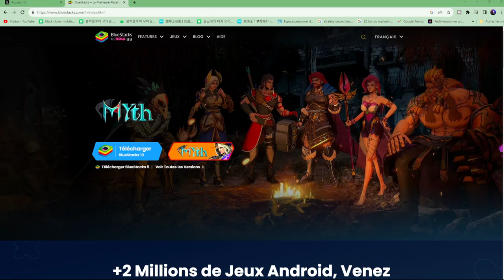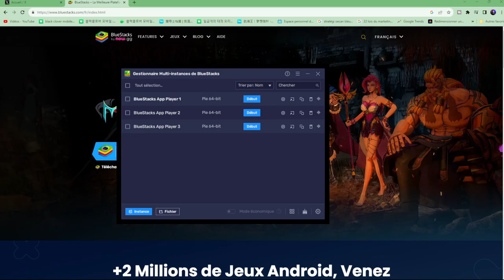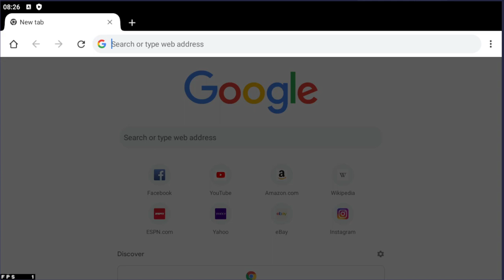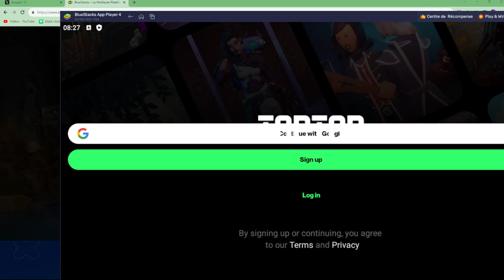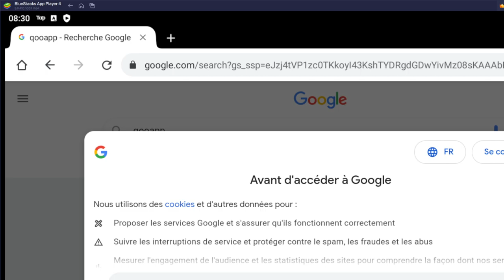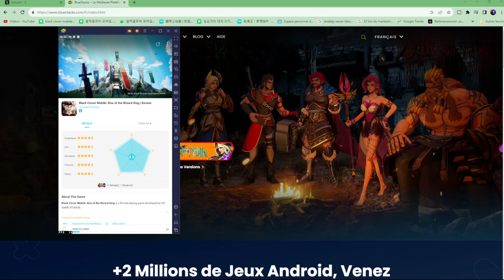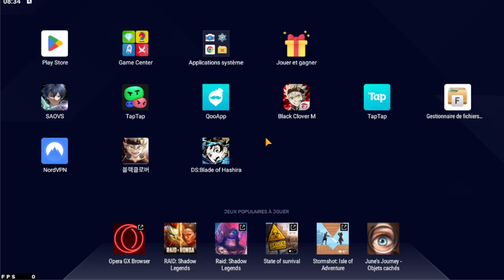TELECHARGER ET INSTALLER BLACK CLOVER MOBILE blackclovermobile blackclover (version KR et JP)